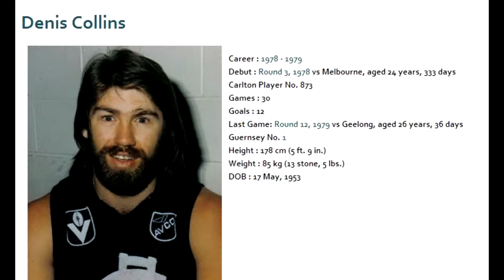Denis Collins - Carlton Football Club Past Player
Collins had joined Carlton earlier that same year from Footscray. A bushy-bearded winger/half forward whose key asset was his pace, he had played exactly 100 games and kicked 60 goals for the Bulldogs over six seasons, before looking for a fresh start elsewhere. At Princes Park, he was honoured with our number 1 guernsey for his debut match, which came against Melbourne at Princes Park in round three. Playing on a wing, he was solidly effective in a 13-point win, and held his position in the senior team right through the season.

The week after his clash with Robbie Muir, Collins lined up for only his second career final when Carlton met Geelong in the Elimination Final at the MCG. His experience, and his speed in the open spaces on the wing, proved valuable in helping the Blues to an emphatic win by 33 points. In the following week's Semi Final clash with Collingwood, a tough, fiery encounter was indispersed with some brilliant passages of play from both sides. Collingwood jumped away to an early good lead and although the Blues fought back to within four points at the last break, the Pies weathered the storm and ran out 15-point winners.

After a solid pre-season, Collins played the first seven matches of 1979 in succession, only to then be sent back to the Reserves while Carlton's match committee took a close look at one of that year's promising recruits; a red-haired terrier from South Bendigo named Peter Francis. However, being relegated at that particular time did not sit well with Collins. Although he was reinstated for rounds 11 and 12, he fell out of favour with his captain-coach Alex Jesaulenko after that, and spent the remainder of the year with the seconds. While the Navy Blues went about claiming their twelfth Premiership with a controversial Grand Final triumph over Collingwood, Collins requested a clearance to Sydney club North Shore, but it was refused.

Eventually, Collins returned to training with the Blues as the 1980 pre-season got underway, although it was already obvious by then that his days at Princes Park were numbered. In March of that year, he was cleared to Richmond, where he knuckled down, and rounded off his 147-game VFL career with another 17 appearances in his only season for the Tigers.

In later years, Denis and his wife Sheenagh settled at Hyden, in country Western Australia. There, on Wednesday, August 30, 2011, he suffered a massive heart attack, and passed away at the tragically young age of 58.